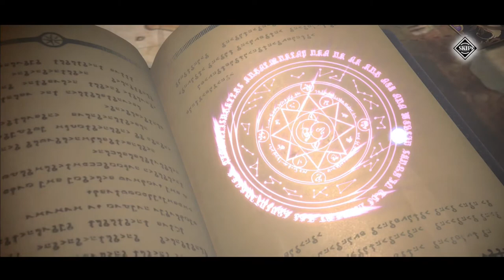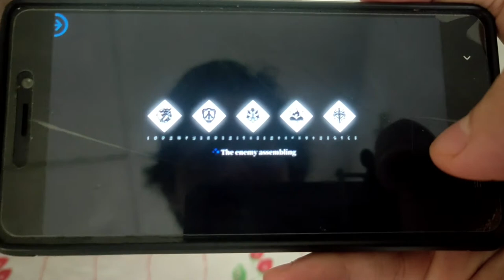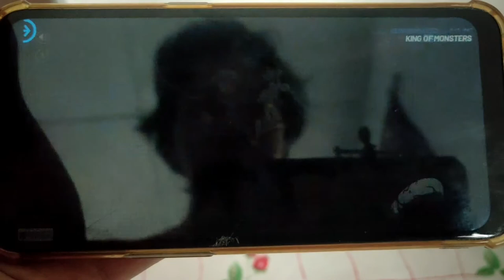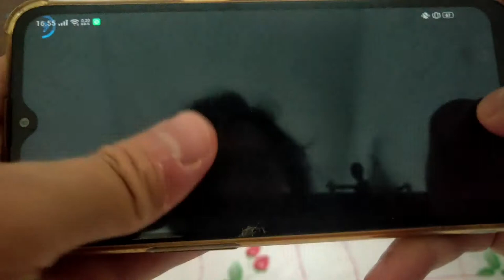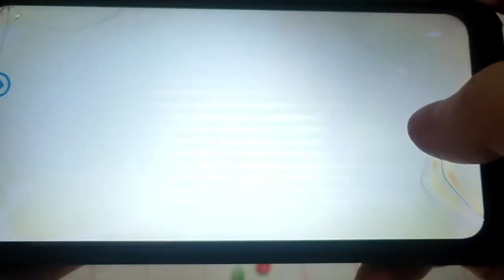Gameplay Tensura : King of Monster, Cobain di realme 3 pro, redmi 3s, realme c2, dan redmi 8